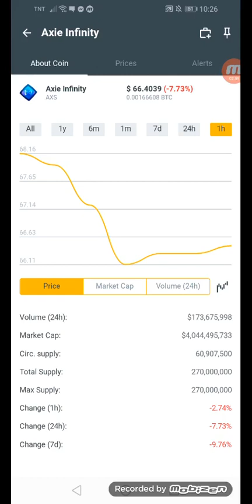Axie Infinity coins.ph earn $66.4039 in just an hour +73% January 22,2022